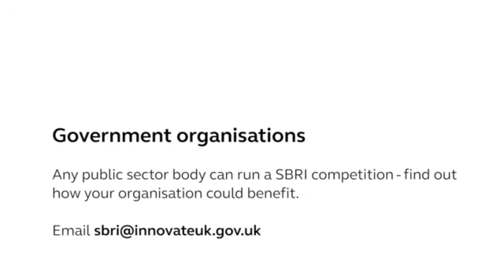C-Enduro: The Marine Vessel Revolutionising Oceanographic Research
Portsmouth-based SME develops long-endurance unmanned vessel for oceanographic research, with support from Innovate UK.

ASV has been building a business in unmanned marine systems since 2010, but it wasn’t until it entered an SBRI competition that the company found a way to move into the market for oceanographic research.

ASV used the initial £50,000 funding from phase 1 of the programme to develop the concept for the C-Enduro, a rugged self-righting vehicle that uses solar panels, a wind generator and a lightweight diesel generator as energy sources to keep the vessel at sea for up to three months.

The success of this concept led ASV to phase 2 of the competition where they were awarded money to build a prototype. In November 2013, the C-Enduro successfully undertook two initial trials, which led to ASV receiving two orders for the vessels. The company now aim to sell 5 or 6 per year.

Since taking part in the SBRI competition, ASV has almost doubled the size of its staff from 30 to 55, with this number expected to grow along with the business. The team are well and truly at the forefront of revolutionising oceanographic research, and emphasise the importance taking part in the SBRI had in helping them grow.